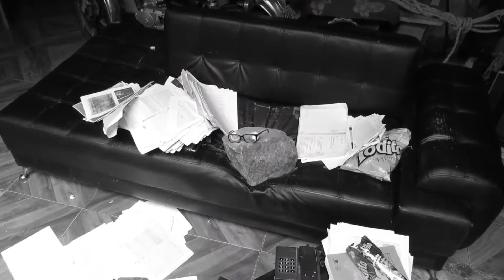actividad fisica 3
Pic Sotara Cauca-2020